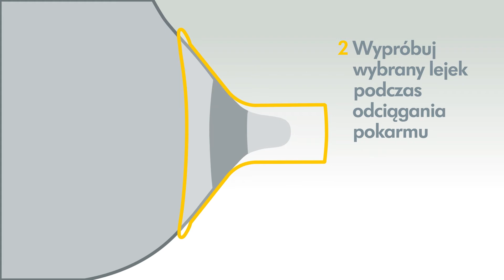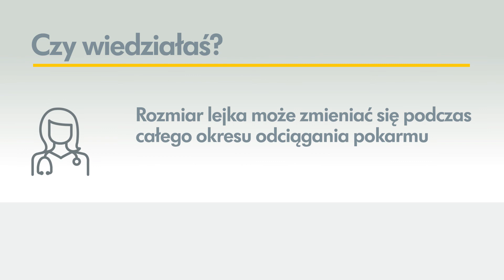Medela PersonalFit PLUS - jak dopasować lejek Medela | TOMI.pl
Medela Swing Flex 2-fazowy laktator elektryczny na jedną pierś

Medela Swing Maxi Flex 2-fazowy laktator elektryczny na dwie piersi